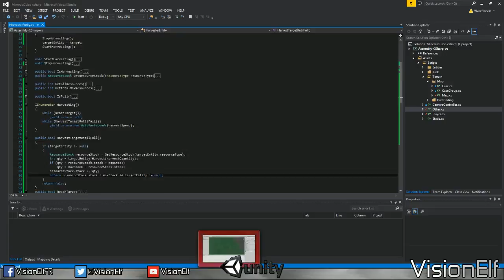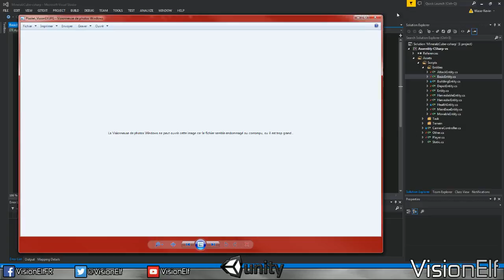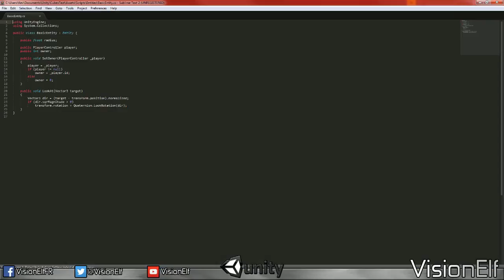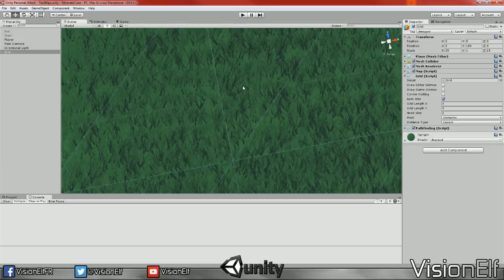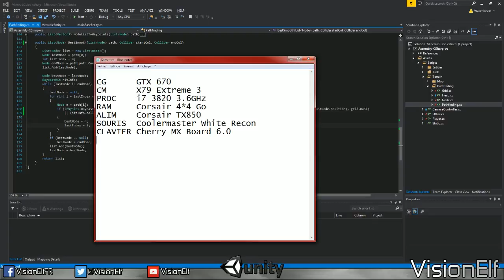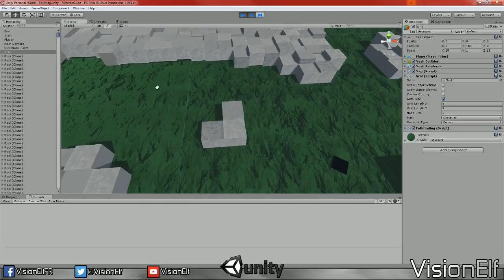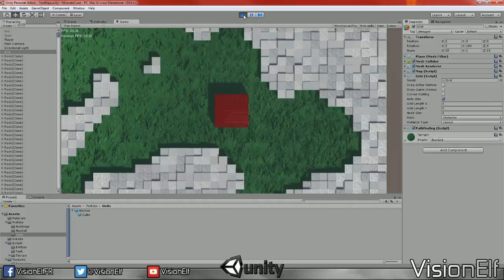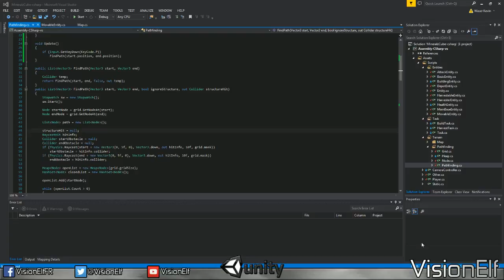FR - VisionElf - Stream Unity #1 - 6/7 - Ca commence à marcher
1er Stream sur Unity du 30/07
Désolé pour le son en mono, ça sera réglé dans les prochaines vidéos.